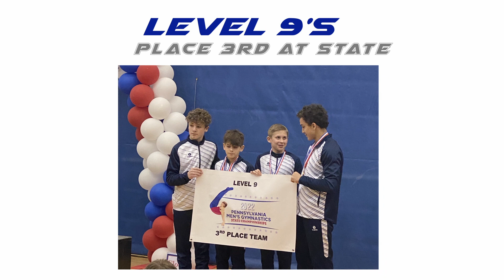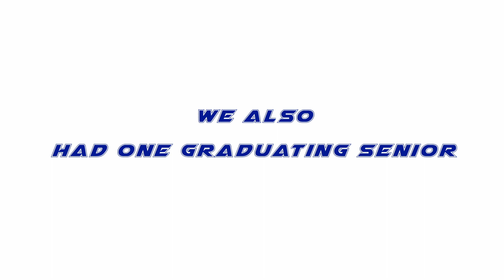2022 Year In Review